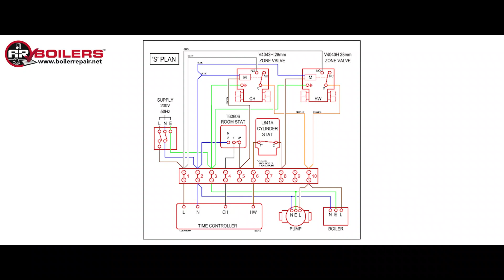Gas Safe Engineers On Lock Down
Translated titles:
Ingenieros de gas seguro en bloqueo

Gassichere Ingenieure beim Sperren

Ingénieurs en sécurité au gaz verrouillés

Engenheiros com segurança a gás no bloqueio

गैस सेफ इंजीनियर्स लॉक डाउन पर

Gasveilige ingenieurs sluit in

Գազի անվտանգ ինժեներները փակվում են

Qazın Təhlükəsiz Mühəndisləri

লক ডাউন গ্যাস সেফ ইঞ্জিনিয়ার্স